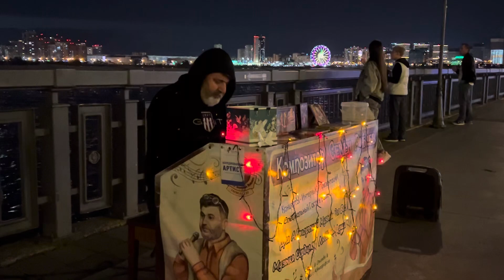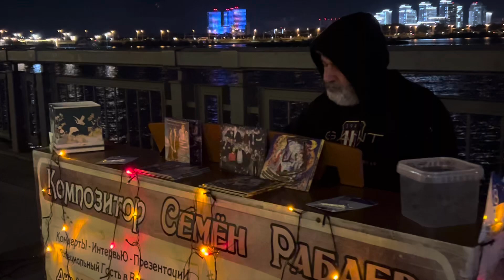Семён Рабаев-КриК АнгелА